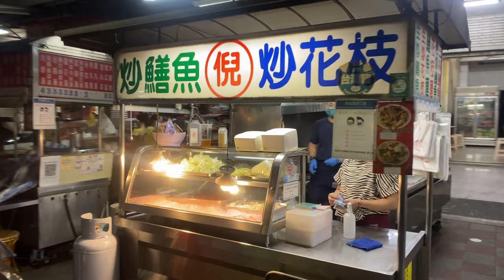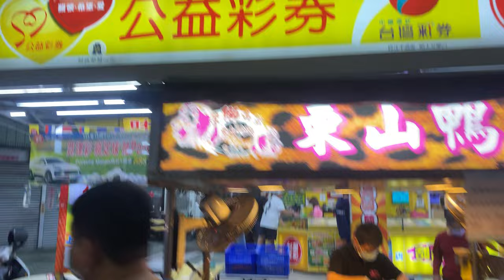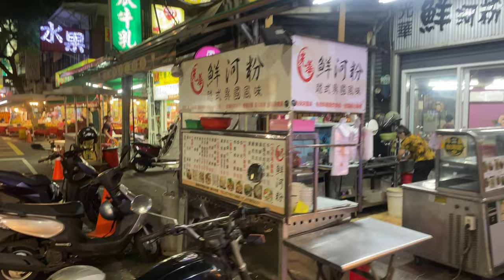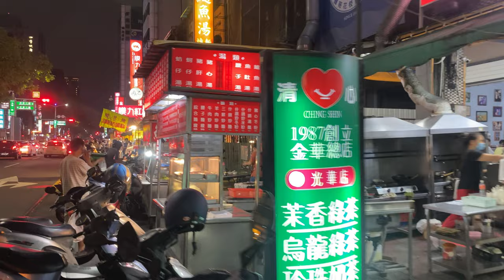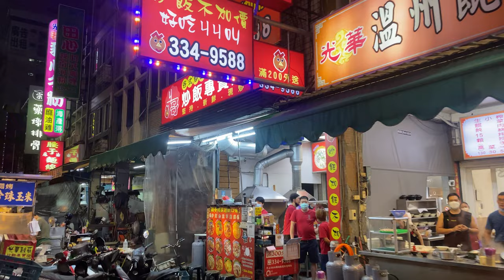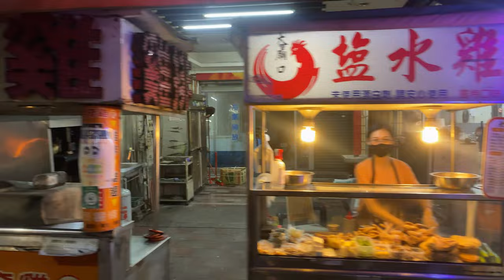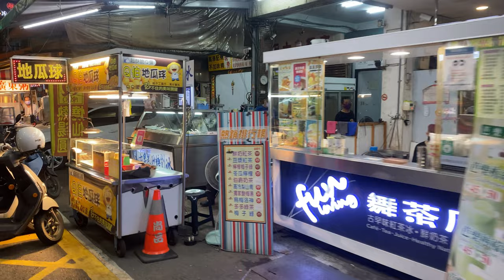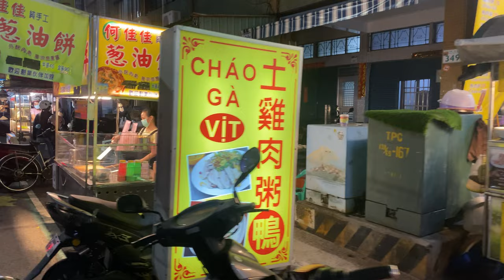Taiwan Kaohsiung Guanghua Night Market | 台灣高雄光華觀光夜市 光華夜市 | tour | 自助旅遊 觀光 旅行 | 台湾 観光に行く| 대만 여행하다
place | Taiwan Kaohsiung Guanghua Night Market | 台灣高雄光華觀光夜市 | 光華夜市

Guanghua Night Market is located in the middle of Kaohsiung City and Kaohsiung Fengshan. It is a night market with many local delicacies. A friend from Wu Temple took me here for dinner. It was very rich. I highly recommend everyone to have fun. It was very difficult, because I was almost walking on the locomotive lane to shoot. I had to pay attention to the picture and the movement of the motor vehicle. It was really hard and dangerous. I hope my hard work this time will pay off and I can get comments from the audience and netizens. In response, I hope to give me a subscription and share the video for friends in more countries to watch. This is the original intention of my filming of Taiwan's night market.

光華夜市は高雄市と高雄鳳山の中間にあり、地元の珍味がたくさんある夜市です.武廟の友達が夕食に連れて行ってくれました.とても豪華でした.みんなに楽しんでもらうことを強くお勧めします.機関車の車線を歩いて撮影するところだったので、とても難しかったです.写真と車両の動きに注意を払わなければなりませんでした.本当に大変で危険でした.今回の苦労が報われて、視聴者やネチズンからコメントを得ることができます. それに応えて、サブスクリプションを提供し、より多くの国の友人が視聴できるようにビデオを共有したいと考えています. これは、台湾のナイトマーケットを撮影する当初の意図です.

Guanghua Night Market은 Kaohsiung City와 Kaohsiung Fengshan의 중간에 위치하고 있습니다. 많은 현지 별미가 있는 야시장입니다. Wu Temple의 친구가 저녁 식사를 위해 여기로 나를 데려갔습니다. 촬영을 하려고 거의 기관차차로 위를 걸어가는 중이었기 때문에 매우 어려웠습니다. 사진과 차량의 움직임에 주의를 기울여야 했습니다. 정말 힘들고 위험했습니다. 이번 내 노력이 결실을 맺고 시청자들과 네티즌들의 댓글을 받을 수 있으니 구독과 영상 공유를 통해 더 많은 나라의 친구들이 볼 수 있도록 하고 싶다.이것이 대만 야시장을 촬영한 본래 의도다.

光華夜市位於離高雄市區與高雄鳳山的中間，算是一個在地美食很多的夜市，曾經有武廟的朋友帶我來這邊吃過晚餐，非常豐盛，很推薦大家還玩樂，這個夜市拍攝影片非常的困難，因為我幾乎是走在機車道上拍攝，拍攝當下要注意畫面，還要注意汽機車的移動，真的非常辛苦與危險，希望我這次的努力付出結果，能得到觀眾網友們的留言回應，希望給我一個訂閱與分享影片給更多國家的朋友們觀看，這才是我拍攝台灣夜市影片的初衷。

my youtube channel, please search ↓
私のYouTubeチャンネル、検索してください↓
제 유튜브 채널을 검색해주세요 ↓
我的youtube頻道，請搜尋 ↓
mein YouTube-Kanal, bitte suchen Sie ↓
ma chaîne youtube, veuillez rechercher ↓
il mio canale youtube, cerca ↓
мой канал на ютубе, ищите ↓
mi canal de youtube, busca ↓
मेरा यूट्यूब चैनल, कृपया खोजें